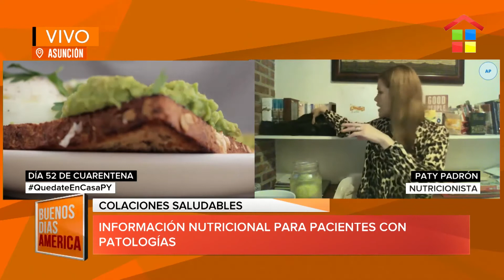Colaciones o Snack saludables y ricas.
Opciones hipercalóricas, hiperproteicas, veganas.